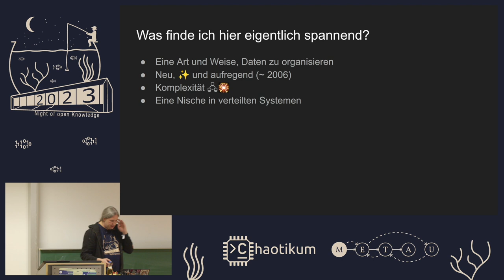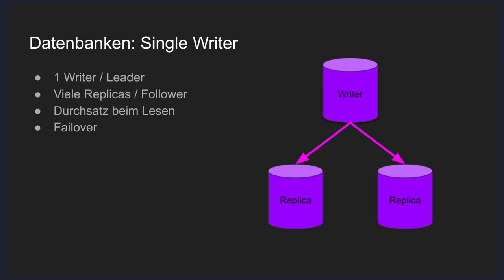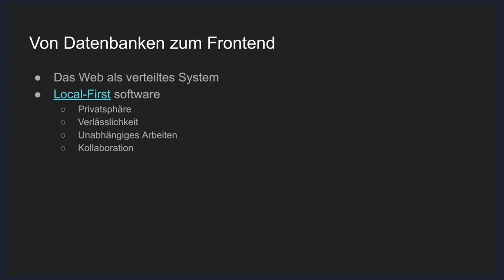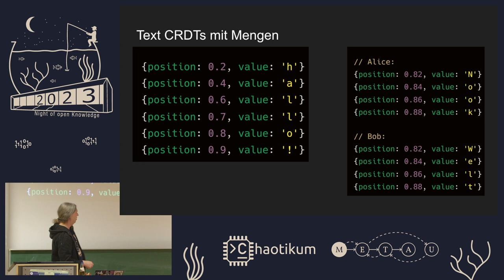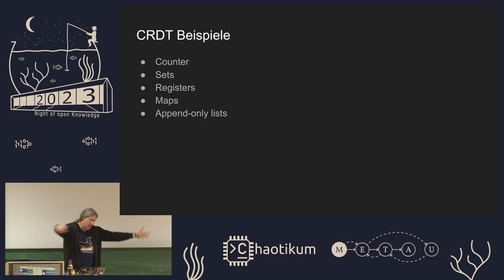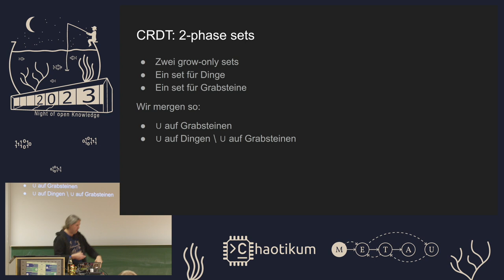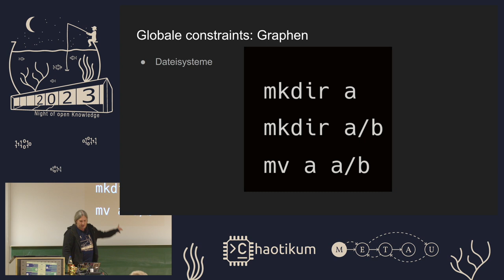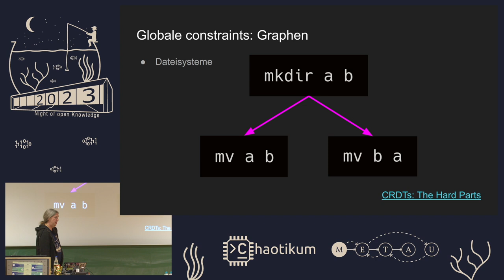Eine Einführung zu CRDTs von Jakob Runge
Was und warum sind eigentlich Conflict-free Replicated Data Types?

Es gibt Situationen in denen die typischen Ansätze zur Datenhaltung zu kurz greifen. Das ist oft vor allem dann der Fall, wenn die Daten verteilt gespeichert werden, und die Anzahl der Kopien sehr flexibel oder unbekannt ist. Dieser Vortrag möchte einen Überblick über Situationen geben, die den Einsatz von Conflict-free Replicated Data Types (CRDTs) nahelegen. Aufbauend darauf wollen wir CRDTs mit typischen Alternativen vergleichen und uns dieser Technologie anhand von Beispielen nähern.